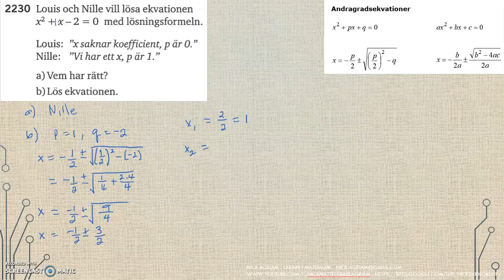Matematik 5000 Ma 2c Kapitel 2 Andragradsekvationer En lösningsformel 2230